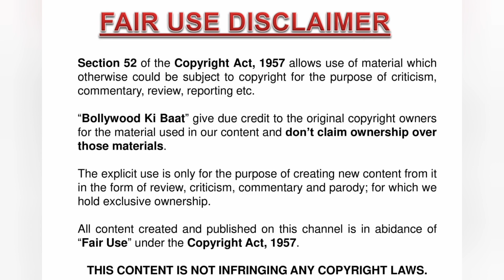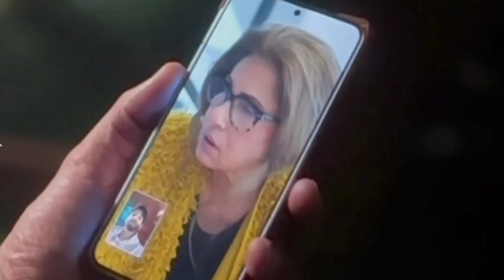Understanding the Ramifications of Human-Robot Romance in the Film||Movie Explained In Hindi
Topic Covered :-
teri baaton mein aisa uljha jiya
teri baaton mein aisa uljha jiya movie review
teri baaton mein aisa uljha jiya review
teri baaton mein aisa uljha jiya trailer
teri baaton mein aisa uljha jiya full movie
teri baaton mein aisa uljha jiya movie explained
teri baaton mein aisa uljha jiya teaser
movie explained in hindi
movie explanation
best movie explained in hindi
shahid kapoor
filmi cheenti explanation
bollywood ki baat
bollywood movie explained
kriti sanon

Hello,  welcome to my YT channel 'Bollywood Ki Baat'
At here we are providing you all the necessary issues pertaining to the bollywood, tollywood, and other entertainment industries.
Providing information based on facts and data. No fake news.
Until not a total 4300 people have joined us, then why are u so delaying to become a part of this platform.